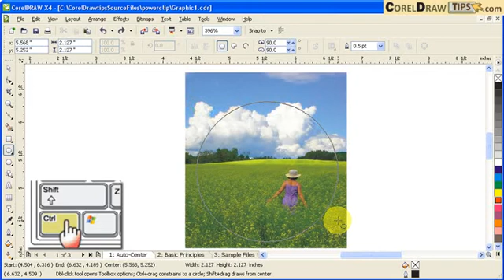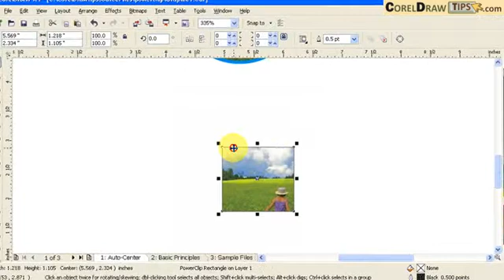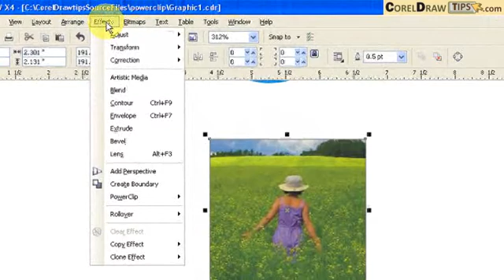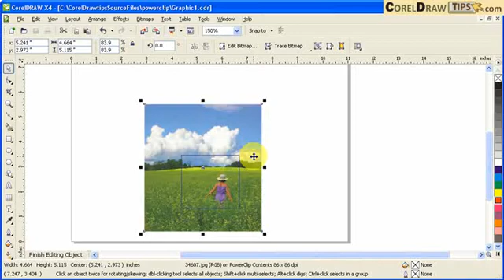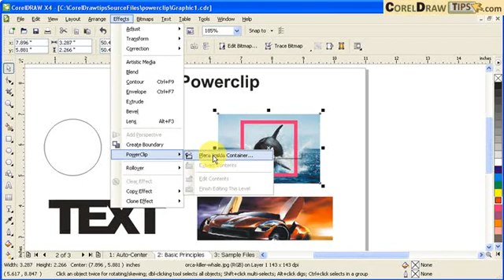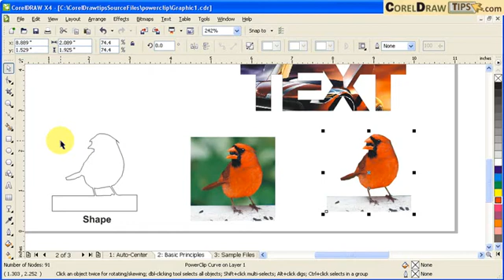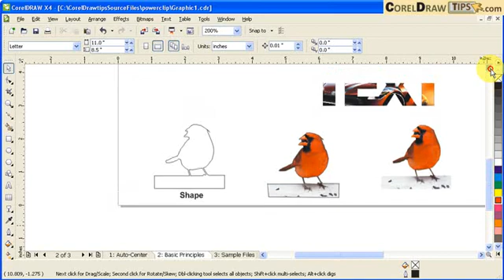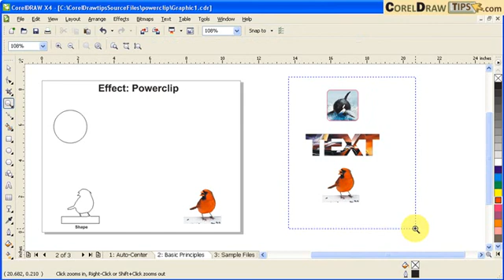Master CorelDraw Powerclip X4 in 5 Minutes